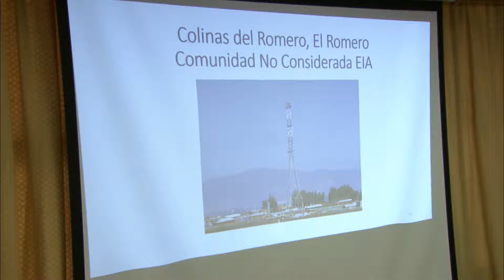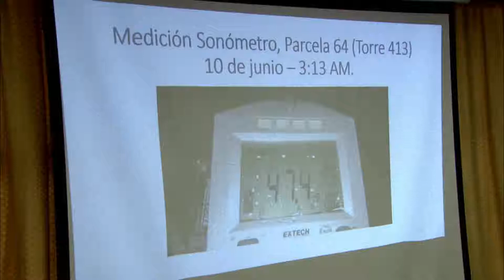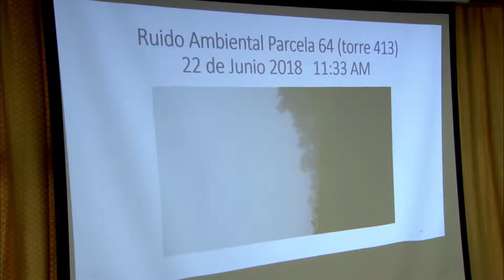Comisión de Minería / 13 03 2019